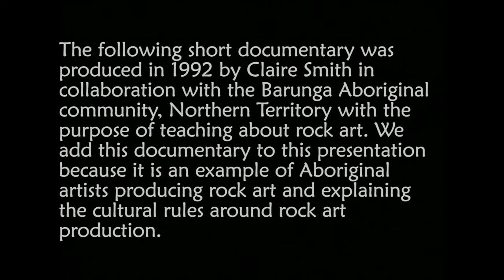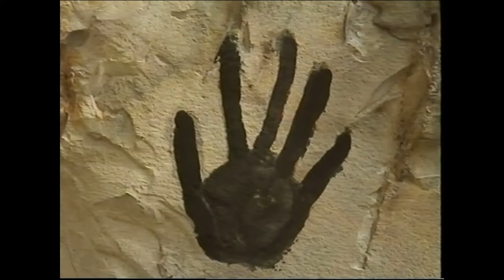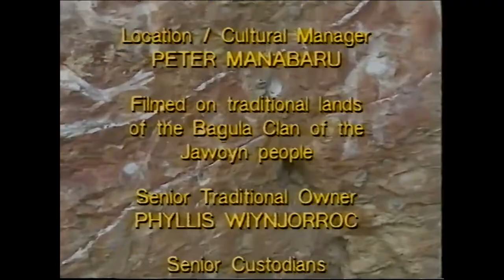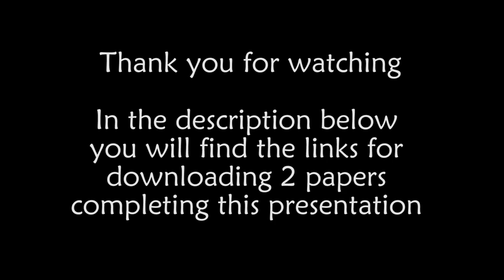Aboriginal strategies for hiding meaning in rock art in Barunga region, Northern Territory,Australia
For the conference series "Parlando di Arte Rupestre" (Talking about rock art), Claire Smith and Gary Jackson, Flinders University, with Barunga community present: "Aboriginal strategies for hiding meaning in rock art in the Barunga region, Northern Territory, Australia".

This presentation addresses the idea that the control of secret information in rock art sites is determined by site visibility and location. We discuss additional methods used by Aboriginal people in the Barunga region of the Northern Territory to hide secret meanings, as well as their ways to control access to the sites. Our presentation shows that hidden meanings are not necessarily related to the low visibility of the art and hidden locations, since cultures have many other ways of hiding meaning or places beyond the degree of visibility.

Some of the ideas discussed in this presentation were published at:

I. Domingo, C. Smith, G. Jackson and D. Roman. 2020 Hidden sites, hidden images, hidden meanings: does the location and visibility of motifs and sites correlate to restricted and/or open access? Journal of Archaeological Theory and Method 27:699-722.
II. Hidden in plain sight: the archaeological landscape of Mithaka Country, south-west Queensland